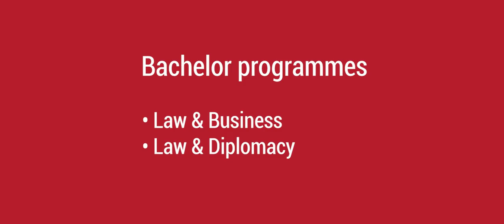Welcome to Riga Graduate School of Law